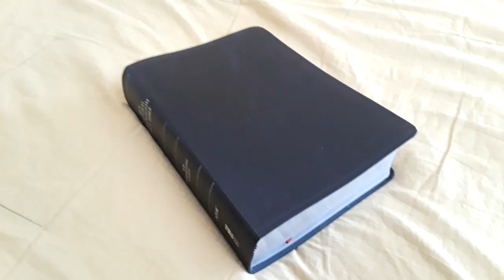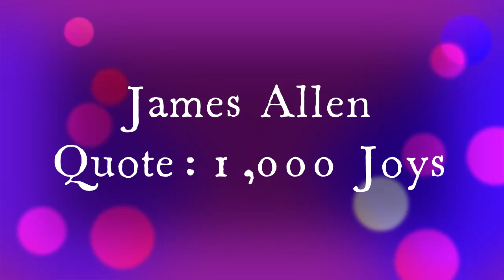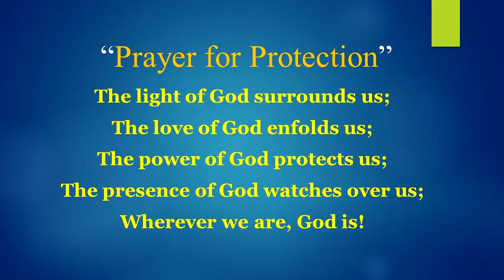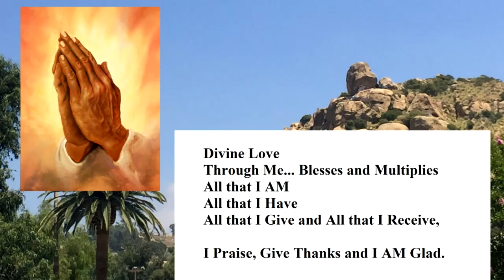Highest Good Power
James Allen Quote: "...a thousand joys or a thousand ills."